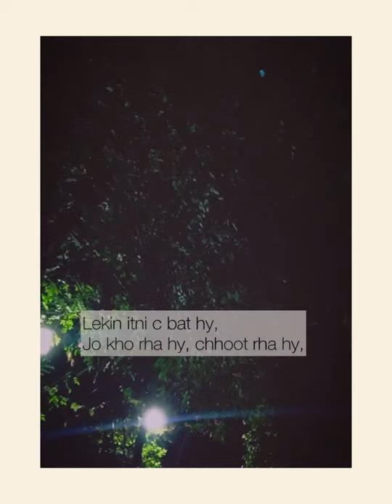-𝗠𝘂𝗸𝗵𝘁𝗮𝘀𝗶𝗿-||motivational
Keep sharing, make it viral♥️
؀Being grateful doesn't mean you have to love every part of your life. It's okay to feel hurt when something doesn't turn out the way you thought it to be, especially for things you have given so much of your heart. What gratefulness means is that no matter what you go through, you are able to appreciate the journey, those struggling moments and have faith in your heart that you are already enough and what you deserve will somehow find its way in the right time.
BAAKI SUN KR BATAYEGA۔🕊
•ZINDABAD😍